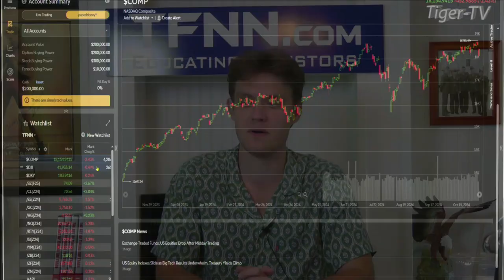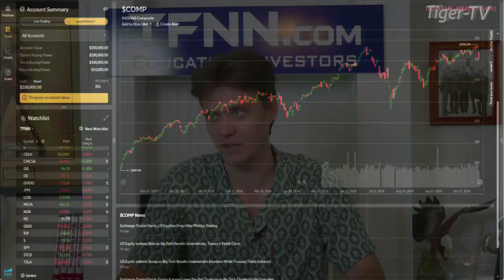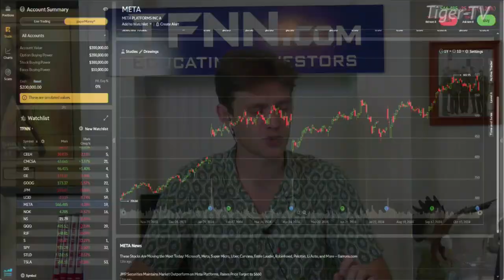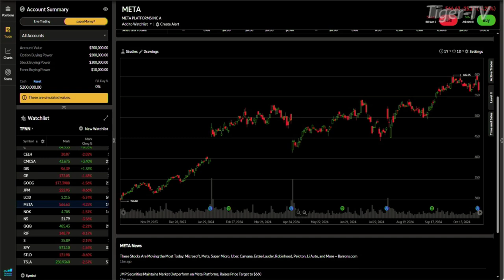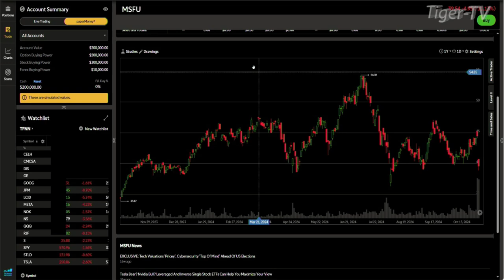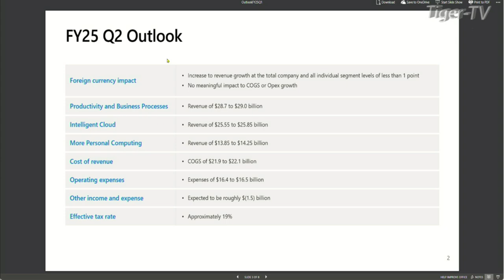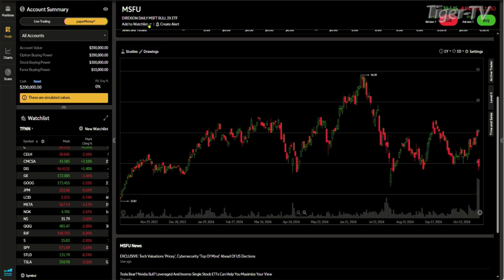October 31st, Daily Stock Market Recap - 2024